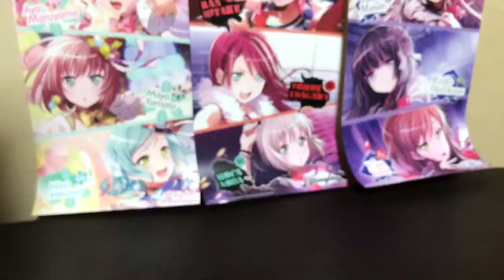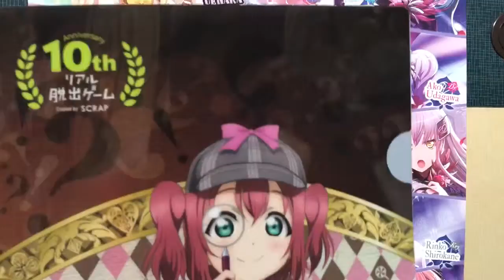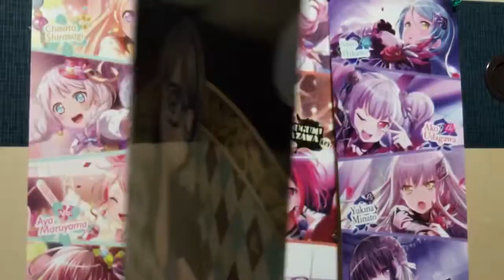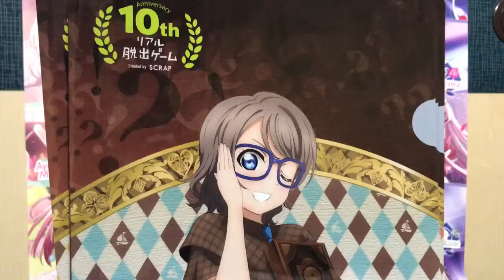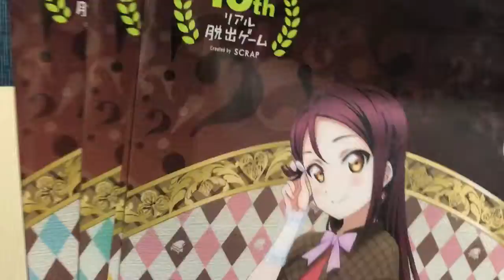セブンイレブン限定ラブライブサンシャイン×リアル脱出ゲームクリアファイル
ラブライブサンシャインの限定のファイルをゲットできたとこまで
ゲットしました。